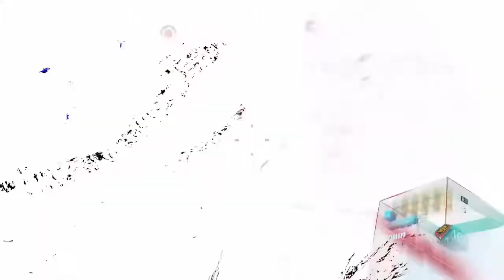Resident evil 6 | Sillentel 22.rész